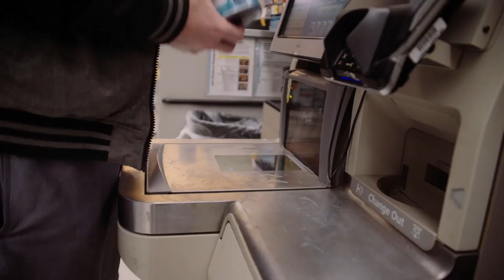RYAN'S SOUP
The time has finally come for Matt to eat Ryan's Homemade Soup.

SuperMega
USA